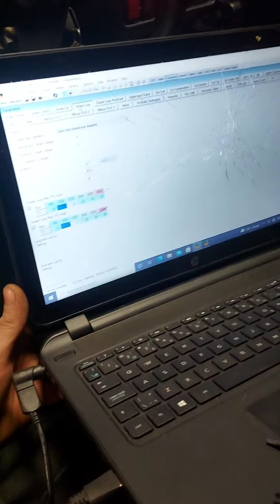Turbo awd h2b civic gets new aeromotive 10an filter 2200cc injectors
new aeromotive high flow 10an filter and cleaned the fcs fuel cell I also got a 10an vibrant rollover valve and vibrant adapter fitting for the filter car sounds dam healty after fighting a few issues on dyno last season    we are on two pumps right now and a new set of bosch 2200cc injectors